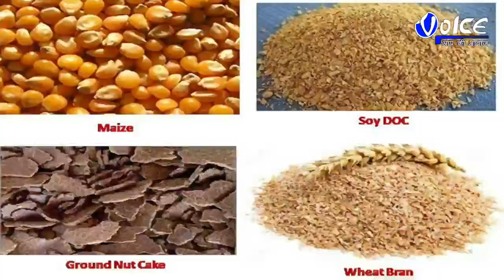ভোররাতে ভয়াবহ অগ্নিকান্ডে পুড়ে ছাই চারটি বসতবাড়ি অল্পের জন্য প্রাণে রক্ষা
malda fire incident ভোররাতে ভয়াবহ অগ্নিকান্ডে পুড়ে ছাই চারটি বসতবাড়ি অল্পের জন্য প্রাণে রক্ষা পেলেন চার দিন মজুরের পরিবার

* অগ্নিকাণ্ডটি ঘটেছে  বুধবার ভোর চারটা নাগাদ

* হরিশ্চন্দ্রপুর-২ নং ব্লকের  সুলতান নগর উত্তর পাড়ায়

*অগ্নিকাণ্ডে পুড়ে ছাই হয়ে গেছে বাবা হেমালুদ্দিন ও তার চার ছেলের বসতবাড়ি